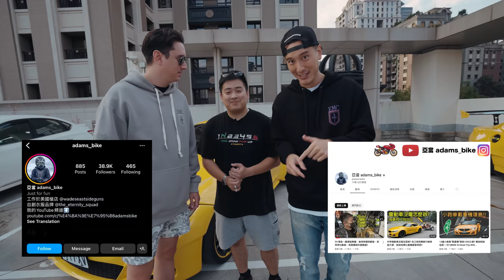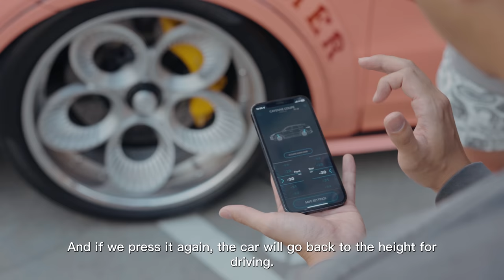台灣改裝車特輯 "VOL.01" | Taiwan Project Car: BMW Z4 Camaro Cayenne Coupe《EMC Vlog Vol. 76》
你們準備好迎接EMPIRE FEST 2022了嗎？ 帶你搶先看三台活動當天會出現的Project Cars！還沒買票的朋友快去買！

We will be choosing 10 lucky winners for the Empire Fest Tickets (2 tickets per person)

⚠️抽獎商品僅寄送本島，若是海外觀眾可選擇請人代收或是購買商品隨商品附贈